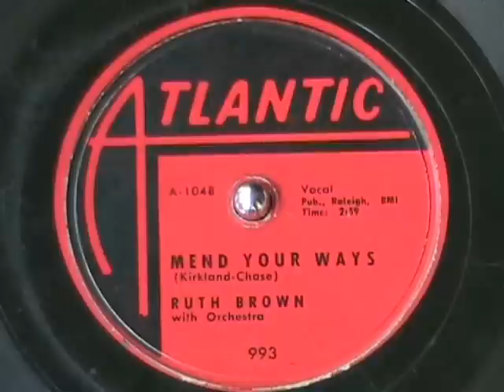MEND YOUR WAYS by Ruth Brown (Atlantic) 78 rpm 1953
Blues songstress Ruth Brown sings Mend Your Ways, recorded in 1953.  Great tune!  Enjoy!